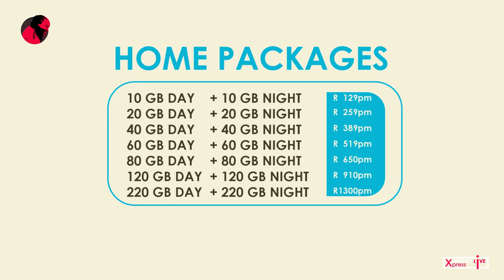Cornerstone Performance on Sunday Live Xpress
Ngereza is the lead singer of a band called Cornerstone popularly known for the famous hit Tshiphiri. This band is the leading band in Limpopo with AJ Tshisevhe and Rendani Nefale which makes them cornerstone